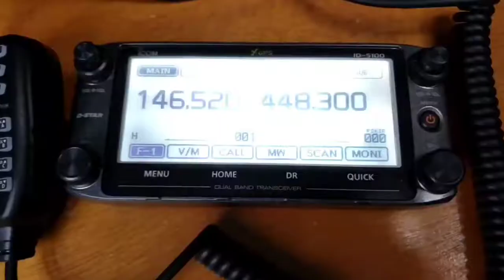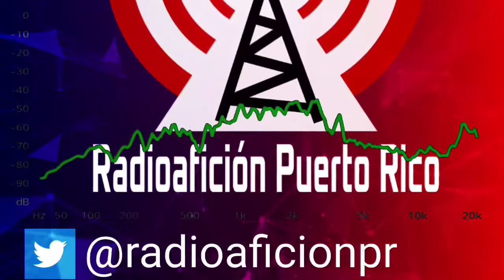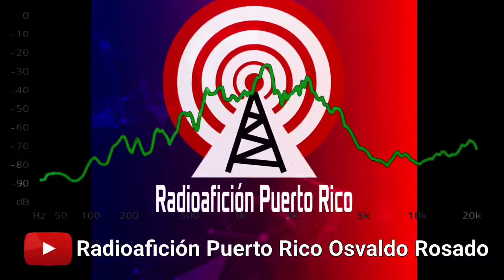NET DE RODE REYNA WP4RCG NET CONTROL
Grabación: del Net de Radio Operadores Del Este RODE

Radioafición Puerto Rico te trae la Grabación de audio en alta calidad del Net informativo de RODE Radio Operadores Del Este, del 4/13/2020. Participa Todos los lunes de 2300 a 0000 UTC. En el repetidor VHF 147.310 MHz Tono 88.5

Escucha las comunicaciones de los radioaficionados usando un repetidor en Puerto Rico.

Temas:

Net control: Reyna WP4RCG